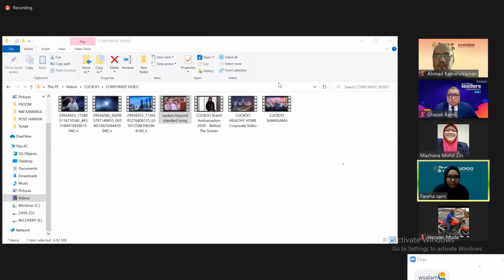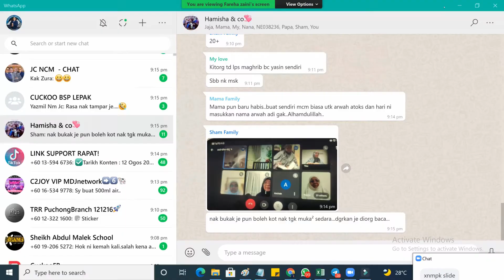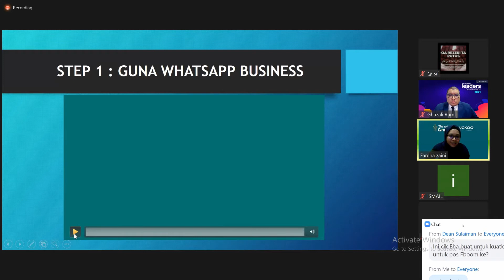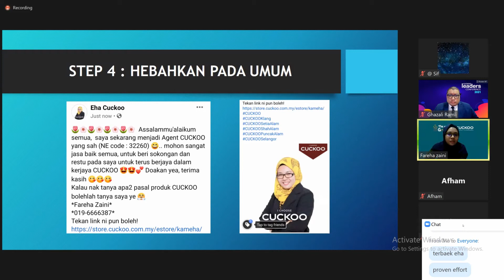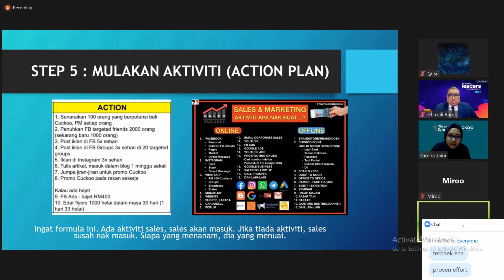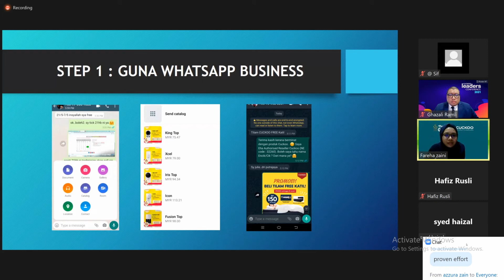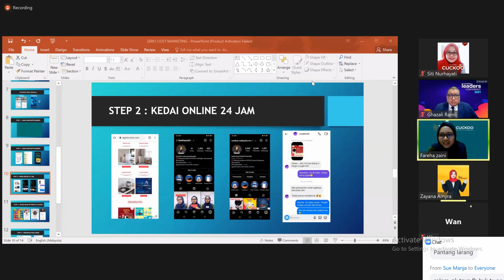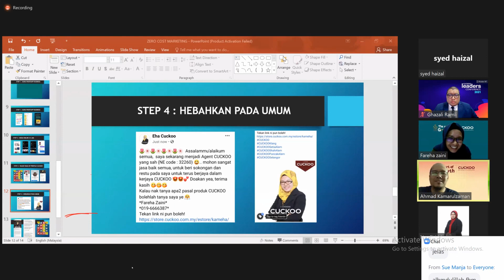Zero Cost Marketing by NE Fareha